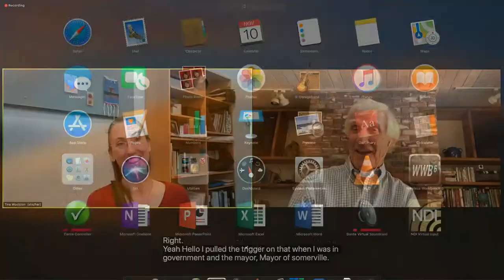Civic Life Lunch: Extreme Weather, Climate Change & the Fight for Environmental Change with Doug Foy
Join Tisch College for a conversation with environmentalist and activist, Doug Foy. Foy is the founder and CEO of Serrafix Corporation, a strategic consulting ﬁrm and business incubator focused on energy, the environment, transportation, and climate change. He served as the ﬁrst Secretary of Commonwealth Development under Massachusetts Governor Mitt Romney, where he oversaw the agencies of Transportation, Housing, Environment, and Energy.  He previously served for 25 years as the President and CEO of the Conservation Law Foundation, New England’s premier environmental advocacy organization. He is the recipient of many awards recognizing his public interest work, including the President’s Environmental and Conservation Challenge Award (the nation’s highest conservation award), the Woodrow Wilson Award from Princeton University (its highest honor bestowed on a graduate), and the Order of the British Empire (OBE) from the Queen of England. Foy was a member of the 1968 USA Olympic Rowing Team and the 1969 USA National Rowing Team.

This event is generously cosponsored by the Office of Sustainability and the Environmental Studies Program.